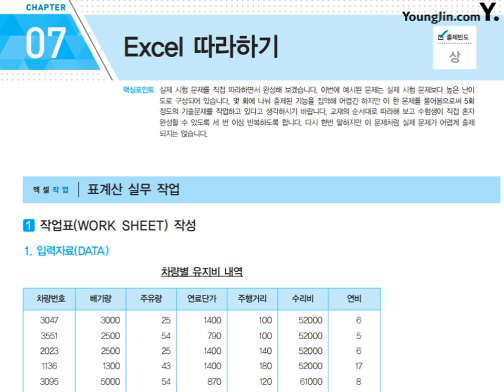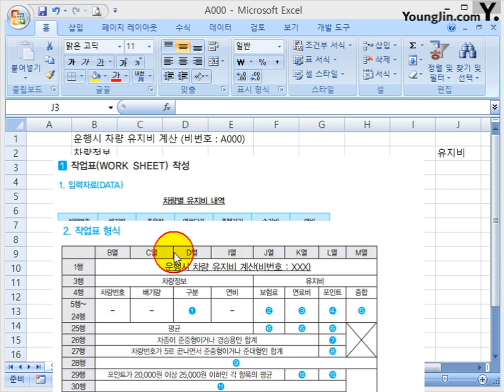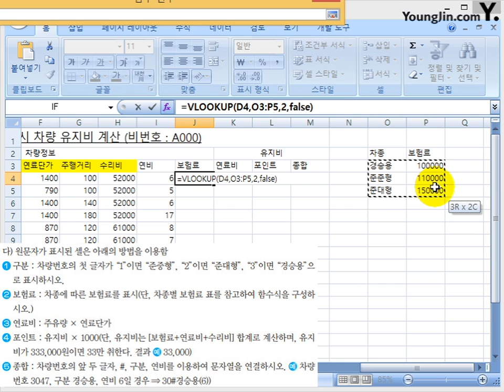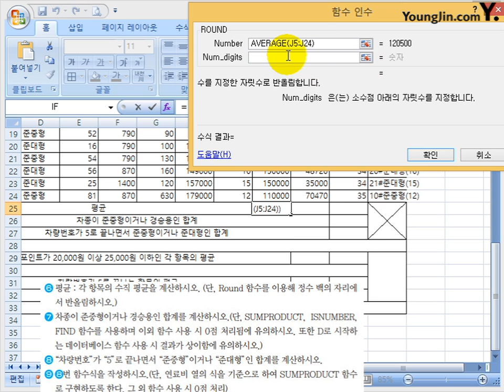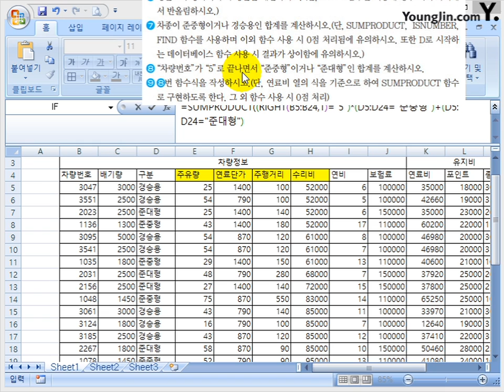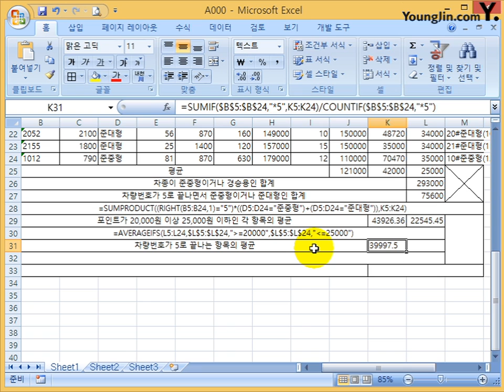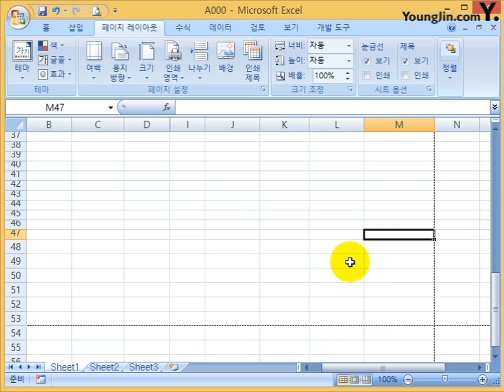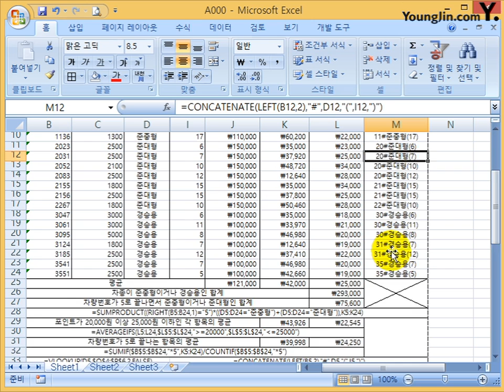엑셀 따라하기 2007, 2010